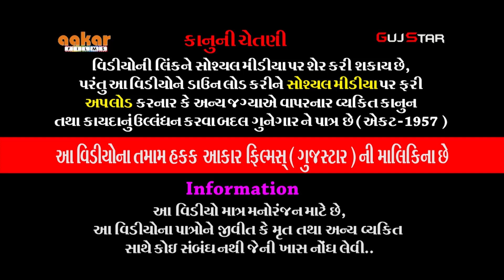દેવભૂમિ દ્વારકામાં ભાડુકીયાના પીર [ 17 ] Bhadukiya Ramamanadal, Live - કુંવાડિયા [ દ્વારકા ]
GUJSTAR  PRESENTING  :-

ALBUM :- DEVBHOOMI DWARKA MA BHADUKIYA NA PIR
ARTIST :- jay khodiyar ramamndar bhadukiya all artist
MUSIC :- live
PALCE :-  Detharia family, Kunwadia [Dwarka]